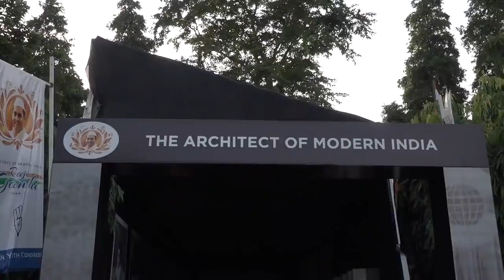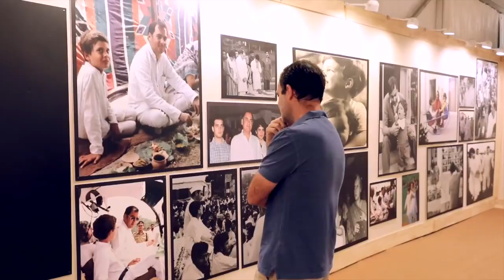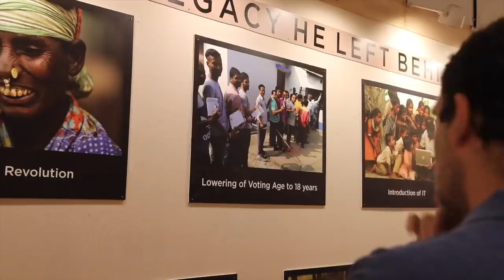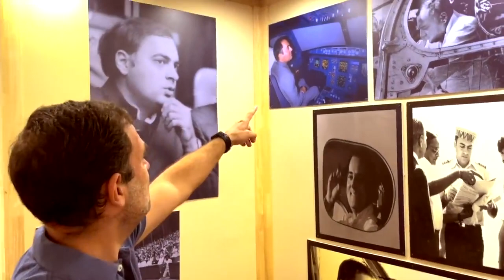Rahul Gandhi and RAJEEV GANDHI Rare photo exhibition.. || IYC photo exhibition || BVR BREAKINGS